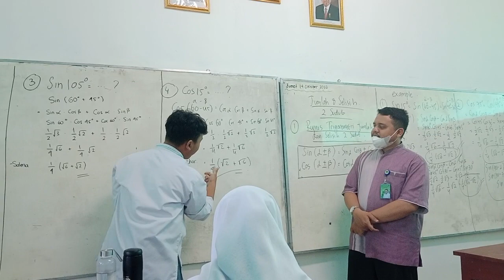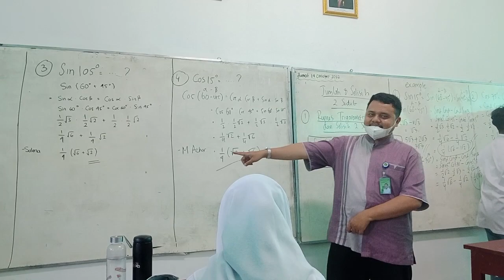Rumus Jumlah & Selisih 2 Sudut Cos 15 | Pasya XI IPA 3